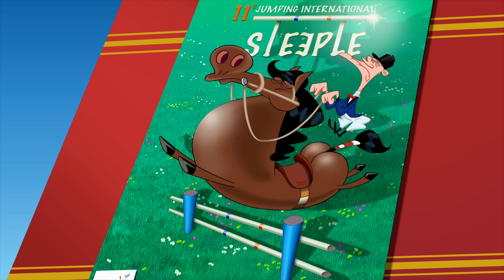Oggy und die Kakerlaken | Frühstück | Volledige aflevering in HD